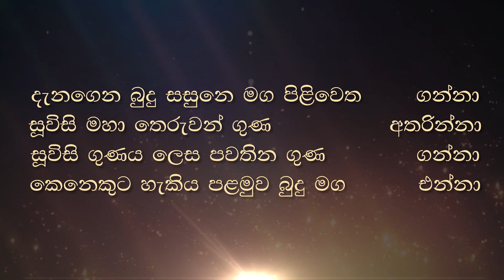සෝවාන් ඵලය ලබාගැනීමට උදව් වෙන ධම්මානුධම්ම පටිපදාව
CD 78-27